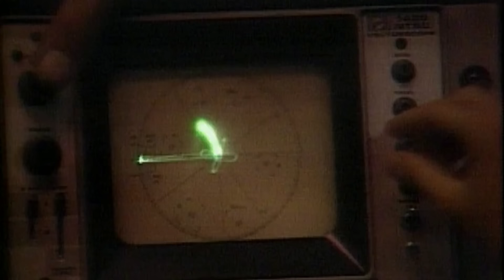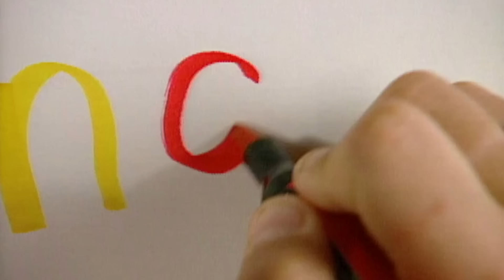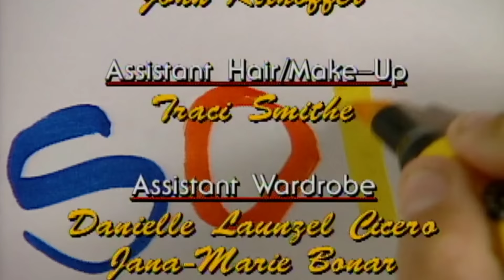Kidsongs TV Show - Let's Learn About Astronomy!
The entire Kidsongs crew is excited about their show on astronomy, but Dava gets discouraged when he runs into difficulty constructing the props for the set.  But he doesn’t give up, and soon realizes how good it feels to finish a challenging job.

Today's in studio Special Guest is Steve Edberg and astronomer who inspires the kids to learn more about stars and planets.

And of course, the Kidsongs Kids appear in a wonderful selection of Kidsongs music videos with animals, dance routines, trains. Also on today's play list is the very appropriate Twinkle, Twinkle, Little Star !

Enjoy Kidsongs Music on all your favorites services like Spotify, Apple Music and Amazon.

Joing in the sing along fun with these great Kidsongs Videos:
 Jeepers Creepers
  Whistle While You Work
  Raccoon and Possum
  Loco-Motion
  Whole Lotta Shakin’ Goin’ On
  Twinkle, Twinkle Little Star
  Achy Breaky Heart
  The Petting Zoo